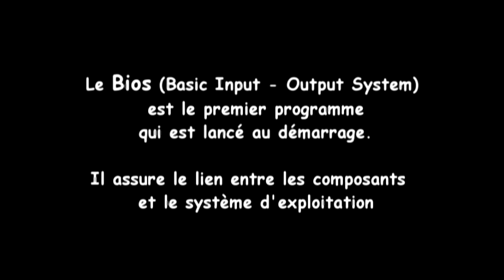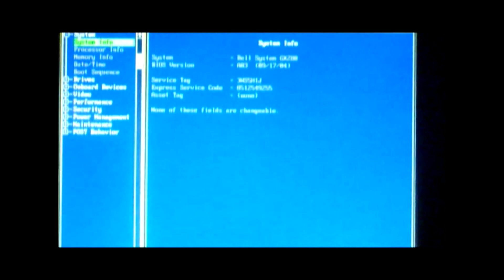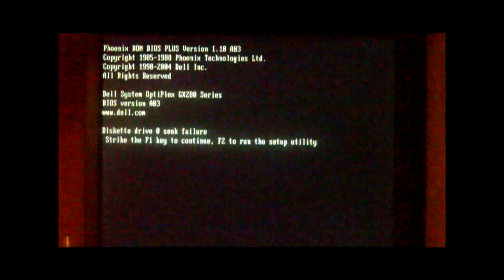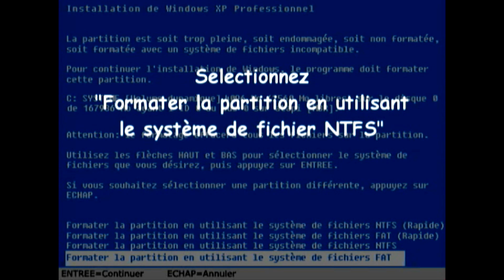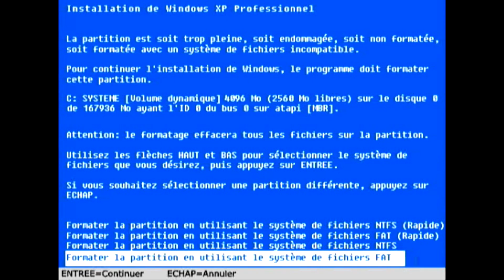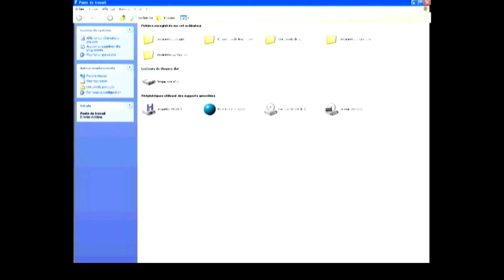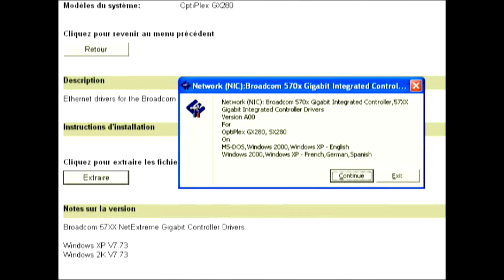Comment FORMATER un ordinateur équipé de Windows XP ? TUTORIAL 2023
Comment formater un ordinateur équipé de Windows XP ? Tutoriel - Aide, Astuces. Aujourd'hui on se retrouve pour un petit hors sujet et nous allons montrer Comment Formater un ordinateur équipé de Windows XP. Pas de CD ? 2023

► Commandez vos jeux dès maintenant